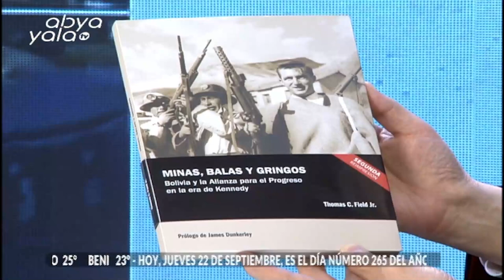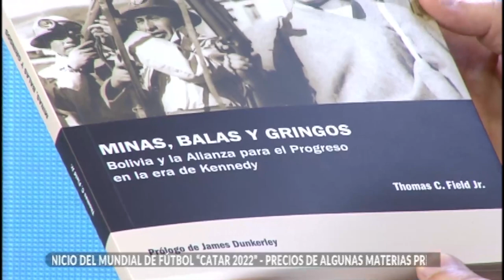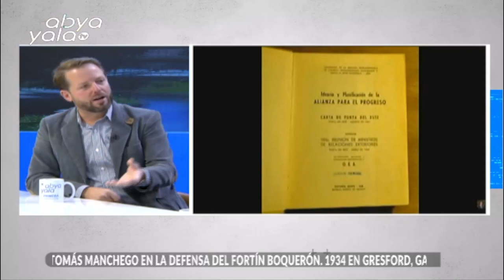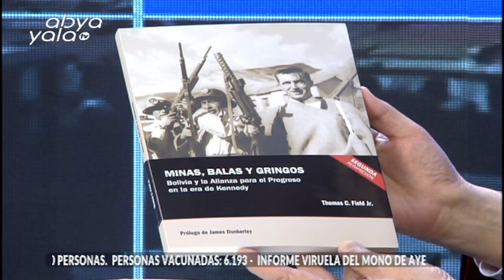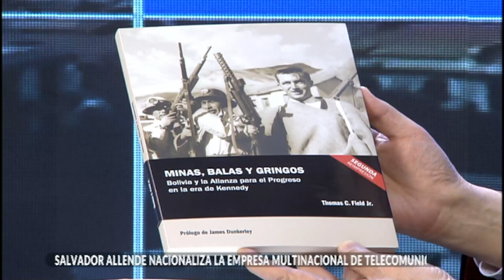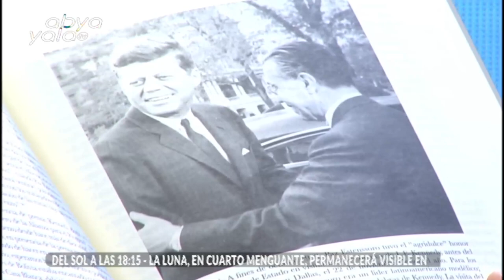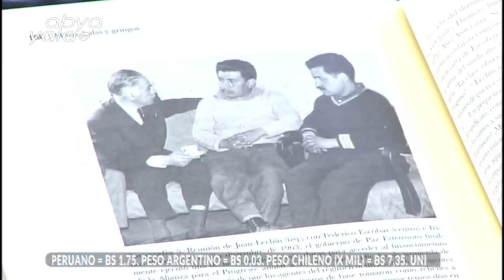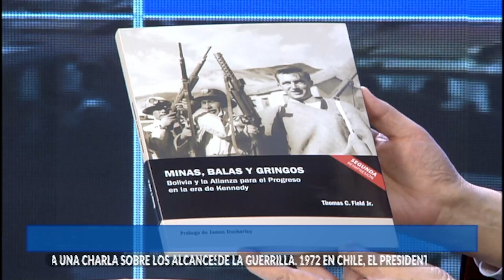Thomas C. Field Jr. nos habla de su libro "Minas, Balas y Gringos"